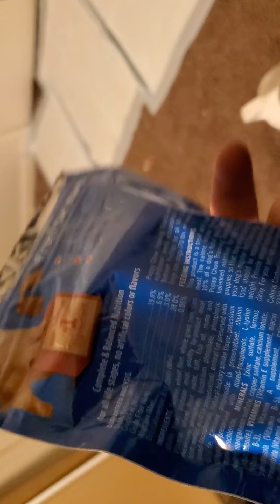Sweet pea my jack russell puppy 🐶 having a great time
She's sure cute 😍